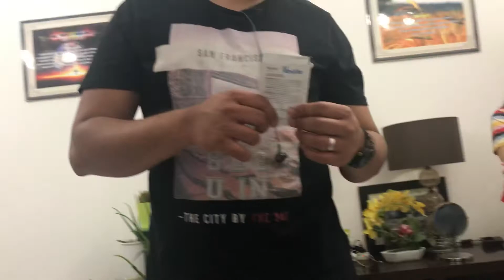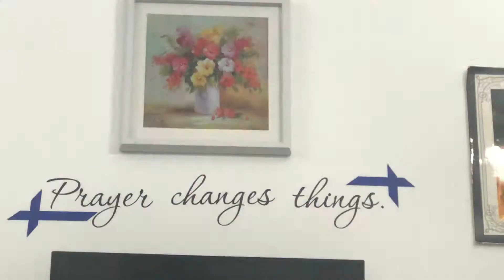Yung interesado ka sa iniinom ng kaibigan mo, susubukan mo ba?